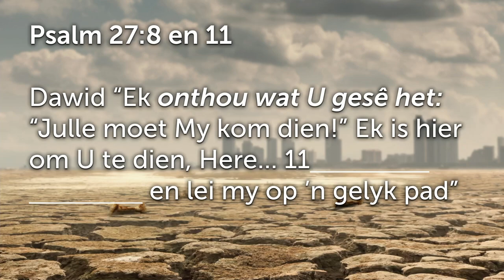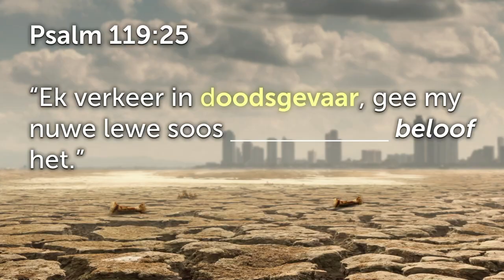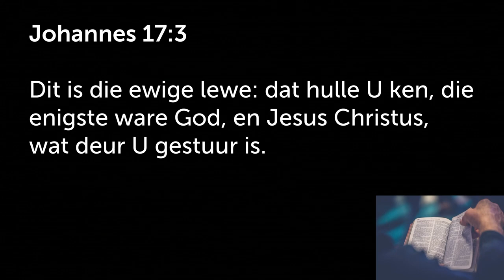Lees spesifiek wanneer jy VREES voel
Hierdie is 'n uitknipsel van die preek: Klein Jakkalse #1: Vrees | Johan Delport